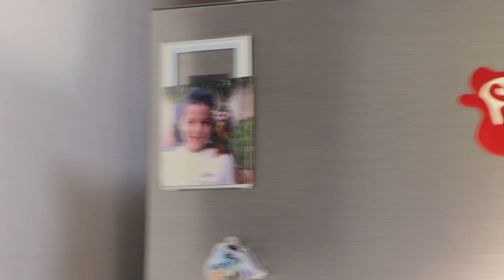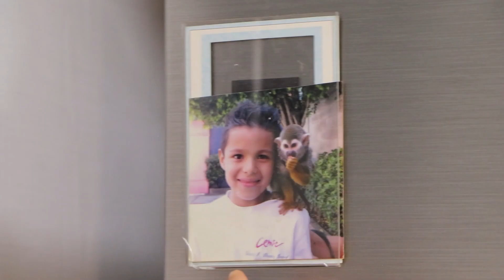COCINANDO PALETAS DE CALDO DE POLLO❗❗❗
Siguieron este tutorial???